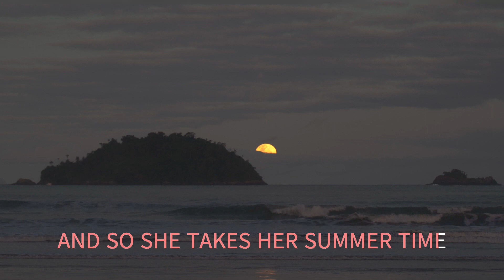THE SUMMER KNOWS THE LETTERMEN WITH SING ALONG LYRICS